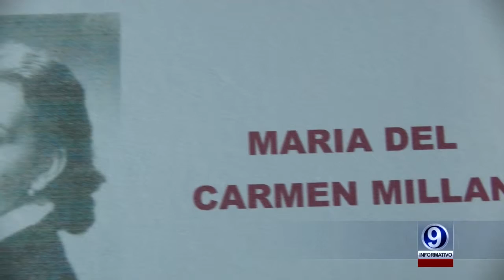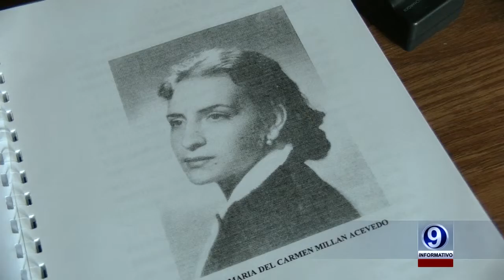MEMO CRONISTA 05 06 2015